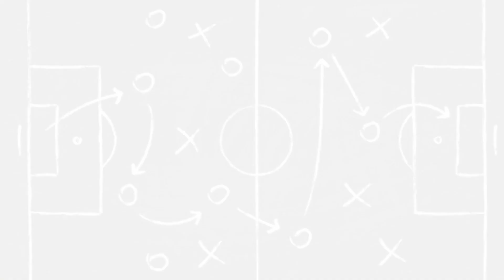*TODOS* los TIPOS DE CORTE DE GUANTES DE PORTERO - CUAL es MEJOR? 💥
La palma de nuestro guante, considerado por muchos la parte más importante, tiene diferentes tipos de cortes este aspecto influye al momento de sujetar el balón, nos damos cuenta que en ciertos modelos encontramos más comodidad y nos sentimos más seguros que en otros.
Descubre junto con nosotros los diferentes TIPOS de cortes del guante del portero.